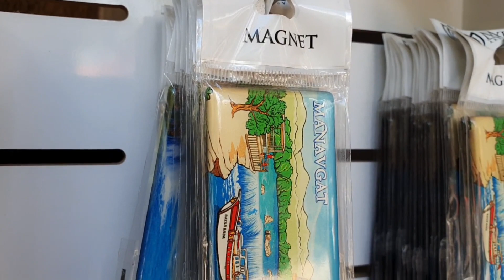TURKEY 🇹🇷 MANAVGAT WATERFALL - TOP ATTRACTION POINTS FOR TOURISTS IN ANTALYA || VISIT TURKEY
Dear friends,

In this video you will watch Manavgat Waterfall and Exclusive view of Manavgat River. Purpose of this video is to share information about beauty of Turkey. Your feedback is a source of learning for me. Please share your feedback in the comments. For more recent updates, you may please visit my Instagram.

Best regards,

How to find Monthly Rental Apartments in Turkey? AirBNB Monthly Rent of Apartments in Istanbul